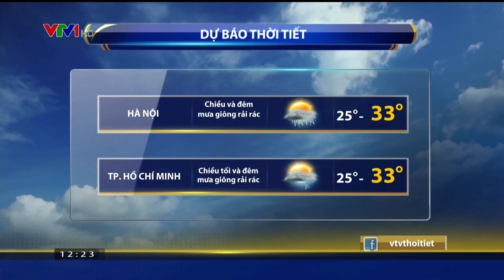Đài TH Việt Nam | VTV1 - Hình hiệu Tin thể thao (01.01.2018 ~ 31.12.2018)